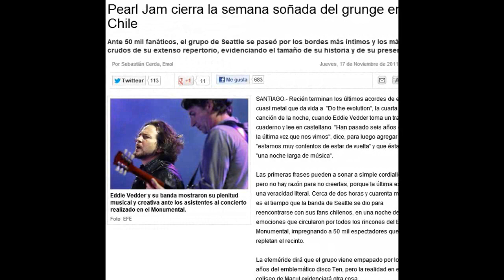Pearl Jam en Chile 16 de Noviembre 2011 - Primera Parte en Alta Definicion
El Concierto en Partes pero en Mejor Resolución
Pearl Jam en Santiago Chile 16/Nov/2011

Setlist:
Metamorphosis II (Phillip Glass)
Unthought Known
Why Go
Animal
Do the Evolution
Olé
Corduroy
Cropduster
Even Flow

Este Video fue hecho con el solo fin de compartir ese momento para quienes tuvimos la posibilidad de ir y de quienes no, no fue hecho con el fin de lucrar ni mucho menos de venderlo, Gracias...